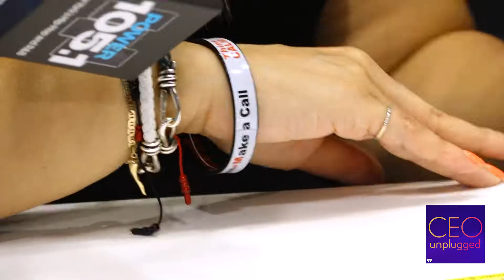Royce Russell, Criminal & Civil Rights Attorney | CEO Unplugged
Royce Russell discusses his book "Cardiac Arrest" and the importance of people knowing their rights.